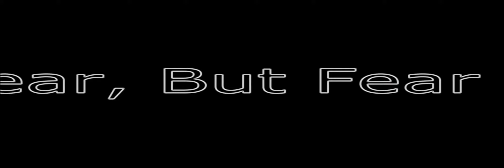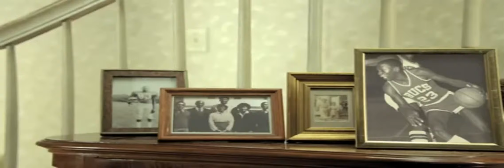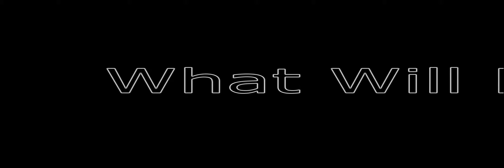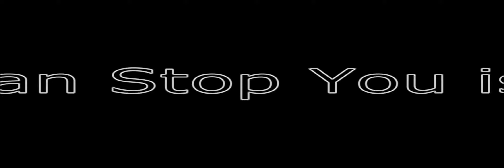Michael Jordan 's Wisdom (Rare Interviews)